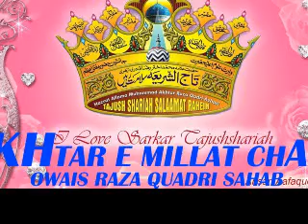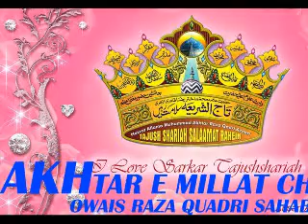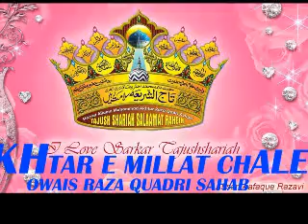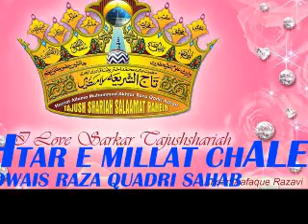2018 NEW MANQABAT SHAN E AZHARI SARKAR BY OWAIS RAZA QUADRI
AKHTAR E MILLAT CHALE